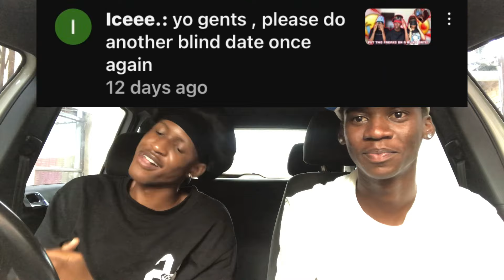I PUT 2 FREAKS ON A BLIND DATE|| GONE RIGHT, she rizzed him up and THEY KISSED!*😍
I PUT TWO FREAKS ON A BLIND DATE||GONE RIGHT, she rizzed him up.😭

join the family ROADTO1KSUBS

the date: NEO

yours sincerely
illest duo